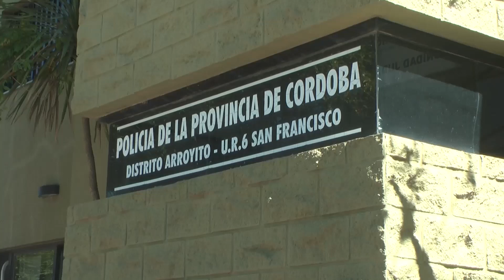Forcejeó con un inspector de tránsito y huyó